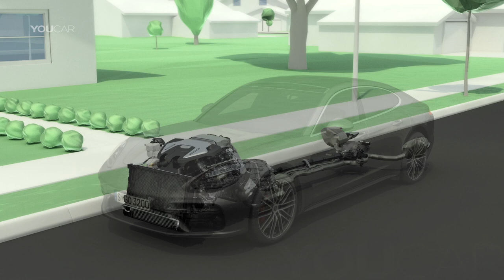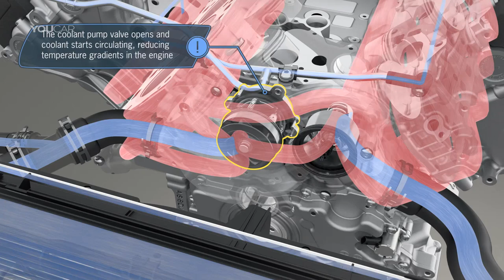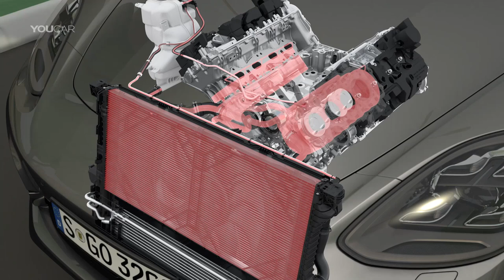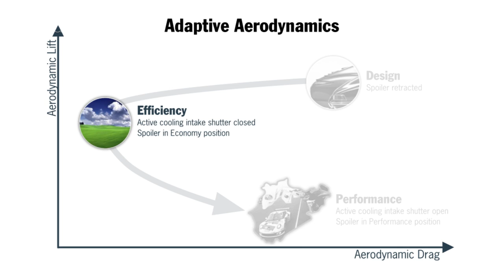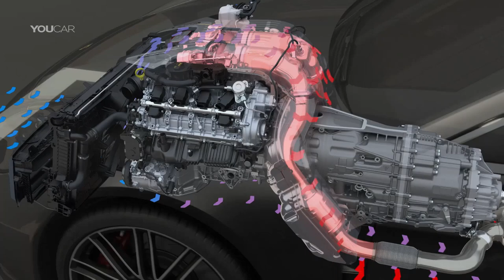2017 Porsche Panamera 2 - Aerodynamics and Thermal Management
The fact that the Panamera is a four-door coupé and not a conventional saloon is clearer from the rear than from any other perspective. The ‘greenhouse’ – made up of the roof, roof pillars, window surfaces – is supported by a powerful and broad shoulder section. Clearly a Panamera, definitely a sports car.